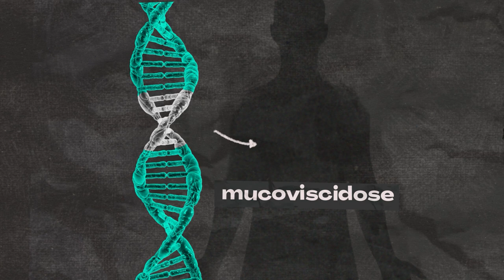Verander je genen met CRISPR-Cas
Wat is CRISPR-Cas?

In WetenSNAP kom je het te weten in 90 seconden! Samen met biomedicus prof. dr. Bieke Broux (UHasselt).

CRISPR-Cas, officieel CRISPR-Cas9, of onder vrienden gewoon CRISPR, is een techniek waarmee wetenschappers stukjes DNA kunnen open knippen. Zo kunnen ze erfelijke kenmerken veranderen. Van planten en dieren, en in theorie ook bij mensen.

Stel dat dit stukje DNA het stukje is dat ervoor zorgt dat jij mucoviscidose hebt, een longziekte. Dan willen we dit stukje DNA veranderen. En dat kan met CRISPR-Cas9. Want Cas9 is een eiwit dat als eigenschap heeft: in DNA knippen. Zet Cas9 bij DNA en Cas9 knipt in dat DNA.

Om met die erfelijke eigenschappen te prutsen, moet dat Cas9 natuurlijk op de juiste plaats terechtkomen. En dus niet het DNA hier, maar hier knippen. Daarom moet Cas9 ook een gps mee krijgen. Die gps is een deeltje van de genetische code waar Cas9 moet knippen en die kopie gaat op zoek naar haar evenbeeld.

Cas9 knipt dan in het gen. En dan zijn er 2 mogelijkheden. In het geval van bijvoorbeeld mucoviscidose wordt er een nieuw, correct, stukje DNA toegevoegd. In heel wat andere gevallen groeit het DNA weer willekeurig aan elkaar, maar is dat ene stukje uitgeschakeld.
CRISPR-Cas is een geniale en revolutionaire uitvinding. Want met CRISPR kunnen we in de toekomst waarschijnlijk niet alleen mucoviscidose maar ook heel wat andere erfelijke ziektes de wereld uit helpen. Nu helaas nog niet. CRISPR-Cas is nog maar 10 jaar geleden ontdekt, en voorlopig wordt het alleen nog maar gebruikt in de landbouw en wetenschappelijk onderzoek. Voor toepassingen op mensen en dieren is nog veel meer onderzoek nodig.